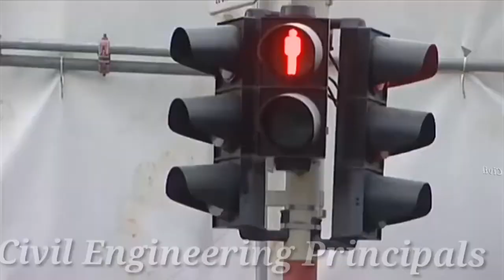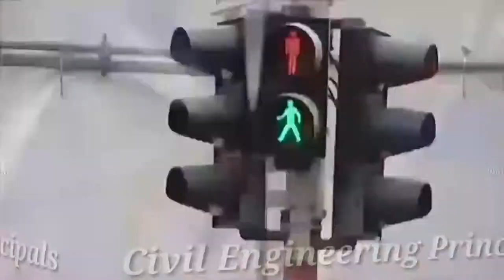Building Demolition by Luxembourg.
Describe my channel and what interesting Engineering technology Videos. thanks
Compaction factor Method video ⤵️

Available on Facebook.⤵️